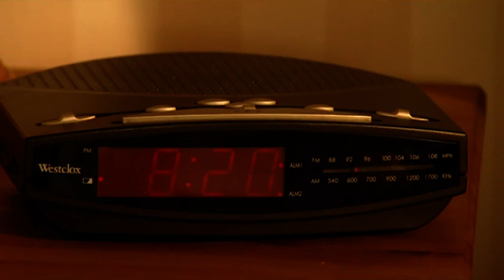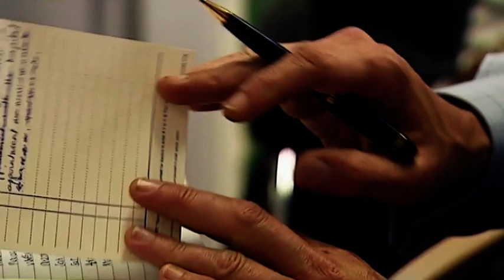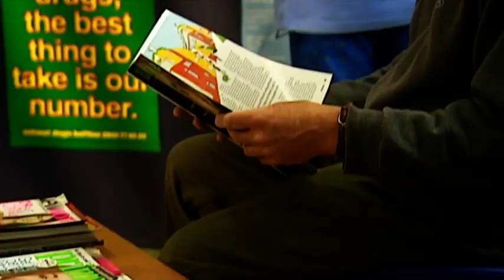Doctors 3-38 A Second Chance (24th Oct 2001)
Mac worries about an old friend who appears to be well and truly in the clutches of a buxom gold-digger. Katrina comes to blows with Marc over his bedside manner. Starring William Franklyn (Top Secret, Ooh... You Are Awful, The Snorkal), Ian Targett (Last Detective, The Fool, Outlander), Marcia Rose (Brothers & Sisters, Dark Mile). These videos are not monetized so please support the time + effort that goes into capping and uploading these clips and buy a pin badge from my site, thank you!